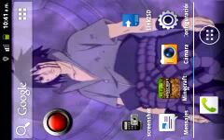Jugando Minecraft Pe 0.10.5 Huawei Y200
Asiendo milagros para poder jugar con mi cell jajaja